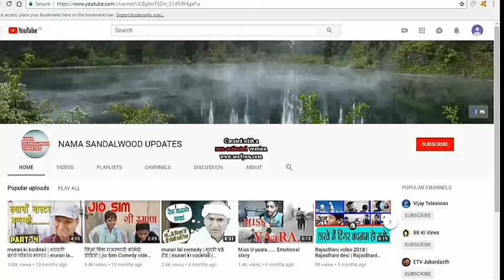ಹೆಂಡತಿಯ ರೂಮ್ ನಲ್ಲಿ ಕ್ಯಾಮರಾ ಫಿಕ್ಸ್ ಮಾಡಿ,,,, ನಂತರ ಗಂಡ ಮಾಡಿದ್ದೂ ಏನು ಗೊತ್ತಾ 2019 BREAKING NEWS